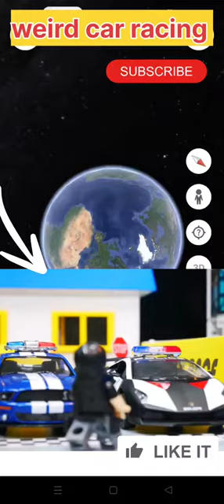Weird racing car on Google Earth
Werid Gaint Ghost Tunnel In Google Earth

Wor colimesnry 140

Warp biger google mag

Things founel en googie map

hings found on google earth 30 google earth scary video

Ad gungle earth live selle

3d google earth

Thingu found on google mapes shut

3d google map app 3d google snimals google 3d animels

not

working Malayalam

gonglo sarth image dok

google earth Ektuk 30 google anis

google earth location in Hindi Google carth best ad cities

Best 30 google earth

How to warh Ad einw in google th

3d google earth wew

Google Fasth lous, ad cities how to waith 3d vine in groogle

earth

Google serth

google eart tiktek

How to see en wap on google earth THINGS graag ench

pro

graagle maps 30.

Found on google sarth Creepy things on google earth

google morte forzim istek

google maps

Google map

hings found on google earth dok

earth 3d

Earth 30 wew

Google Fahrre

gruaglo ante videoende ing

Google analoto Honor ganginn

Sicary google trainolate

Scary viden

30 google map 3d earth map

google art

google north

Amazing plece world

things found on google

masis short

thirga ounc on google maps

Sd google csath scary video

3d google earth we satellite

Sed gungle earth

things founc on google maps shorts 32 google mac app

Sal gangle animals

google 3d animals rot working google earth mages tock

malayalam

google morth Ekink

sd google animals

google sasth Incations in hinci

google earth beat Sakeition

best 3d google earth google earth locations

how in watch 3d viene in googe carth

3d google earth view

grangle north beat Saf citing

how to make googis earth 3d video en mation 11

how in make googie zarth Ad video uression how to watch

ad

mew in google coach

google earth

google earth loszk

google eert tiktok

how in sic live map on google earth "H NGSgoog car ih pi

google maps 3d found on googa earth

cremy things or google marts

google earth locations tiktok

google maps

google maps

thinga me on google earth

earth 3d

narith 3d dow

google eert video editing google maps вовку

google ranedatohanan google

3d google map

3d earth map google earth

google earth

Amazing pleon world

evworldo'mystery1-10 sviral shorts

xe tang

thomas

wednesda

mhot

hantu

Con ma

trak ilang

poppy playt me

tutre

cartoon cat

anbin

barorgan

YouTube scanch forma

thomas

wednesda

met

hantul

Con mu

truk leng

poppy playt me

zombie

hororgan

Youtube search terme

clphatice:

tram

pikachu

obit

videos

Youtube search terme

hombre alla

Sonic 2

anku

lankybox

google earth

amongs

senom

Homem-Aran

marciani

king kong

abc

enderman

sww its

chucky

YouTube search on

Laat 28 days

Car

spicer men

can hu

dinoESELIC

saumible man

khung long

Inzy boo

poppy playt me chapter 2

YouTuun sicaret komme

megalodon pesawat

ultramer zero

Tae nights at Indys

bhoot

Sonic Sunic

sunhar mi

bugal bugs

zombies

poppy pryt me chapin 3

chainsaw trak

Con ran

transformerssonia

the hudgebog

mertina

pennywine

người nhân

Cortent

Analytics

Commen

spennan

zetarg

hantu

uiten kofa

dinosaurus

oon ma

alphabet fore excevalor

once oncie

kan

pesawat terbang

barorgan

google maps spider man

train

ra chow friends cinosaur

haggy woody

dinosaurs

сиреноголовь й

place

zamble

car

robotsakuru

roblox

тар

siren head

google earth

kereta ap

google mep

google minecraft

macs

truk oleng

ultrame

crab

godzi la

LARE

Secret hide earth palace by goog's map & google earth

amazing

nature art explore more with me

Worldofmystery 140

eworldofmystery1-40

evira map earth worldofimystery143 vytahorts